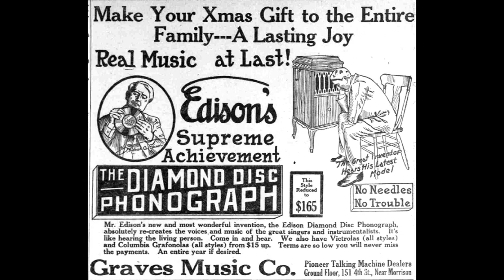"Say Persianna Say" by Phil Ohman's Dance Orchestra 1922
This recording happened the same year that Phil Ohman became the pianist for the Paul Whiteman orchestra. So, it may have been a short lived orchestra or just a recording gig. I did not find much specific information about his 1922 Dance Orchestra. He an Victor Arden had already been a piano duo, and would be again later. But, when he entered the Whiteman orchestra the duo was apart for a few years.